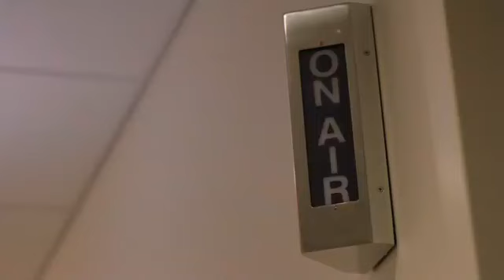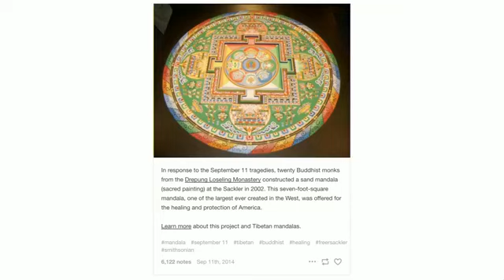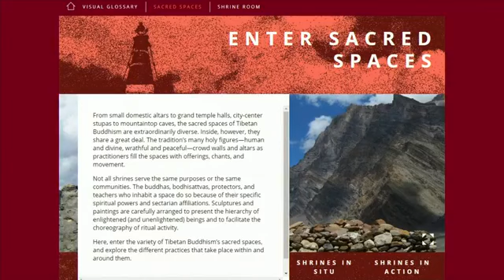How to be a digital storyteller (Joelle Seligson)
Joelle Seligson, Digital Editor for Freer|Sackler (Smithsonian’s Asian Museums of Art) shares her tips for telling stories through mobile apps, blogs, and social media.

What is the meaning of mentorship and leadership? Are you interested in making a difference? You can be a more effective mentor! Be the best leader you can be!